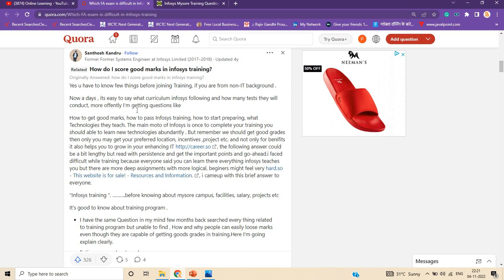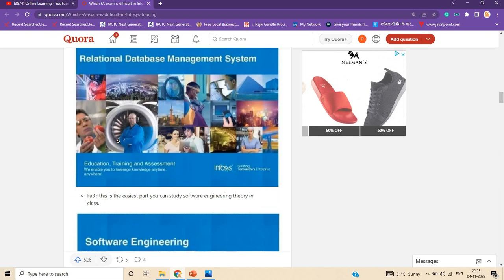Infosys Breaking News |No Virtual Training | Joining |Offline Exams at Mysore Campus | 2022-20 BATCH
Hello everyone this video is related to Infosysand top mnc Queries so in the video i discussed with complete process if you have any doubt you can ask in the comment section.

INFOSYS Offline training
infosys training
wipro onboarding updates
wipro new updates
wipro joining updates
wipro onboarding updates 2022
infosys joining updates 2022
infosys new updates
freshers jobs
btech jobs
infosys campus hiring 2022 batch